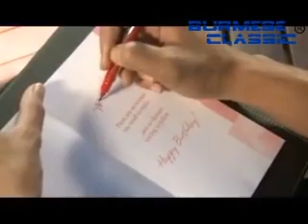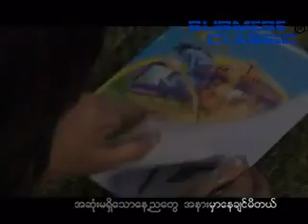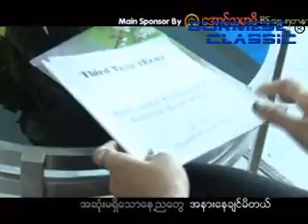Dan Yar Myar Net (ဒဏ္ရာမ်ားနဲ႔)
Irin Zin Mar Myint.
အိုင္းရင္းဇင္မာျမင့္
{Yein Lite (albums) vcd}
Dan Yar Myar Net
ဒဏ္ရာမ်ားနဲ႔
myanmar new songs 2013.
Myanmar song.
Myanamar 2013.
Lyrics.
Myanmar lyrics video.